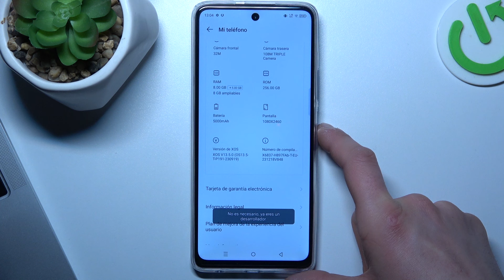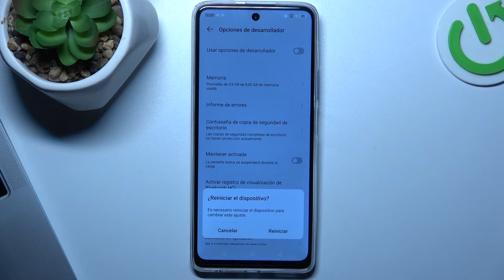Cómo activar las opciones para desarrolladores en INFINIX Hot 40 Pro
En este tutorial, exploraremos las opciones para desarrolladores en tu dispositivo INFINIX Hot 40 Pro y cómo puedes aprovecharlas para personalizar y optimizar tu experiencia de usuario. Te mostraré cómo activar las opciones para desarrolladores y te guiaré a través de algunas de las configuraciones más útiles disponibles, como la depuración USB, la velocidad de animación del sistema y otras opciones avanzadas.

¿Dónde encontrar la configuración de opciones para desarrolladores en INFINIX Hot 40 Pro?
¿Cuáles son algunas de las configuraciones útiles disponibles en las opciones para desarrolladores de INFINIX Hot 40 Pro?
¿Cómo pueden las opciones para desarrolladores ayudarme a personalizar mi experiencia en INFINIX Hot 40 Pro?